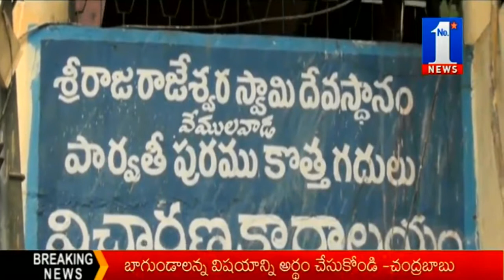11 Months Boy Kidnapped In Vemulawada Temple || No.1 News